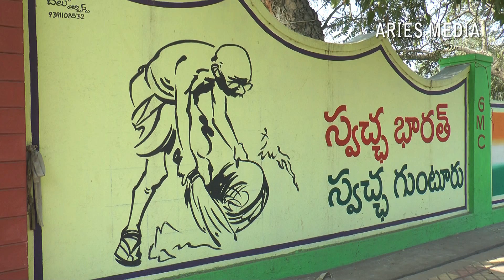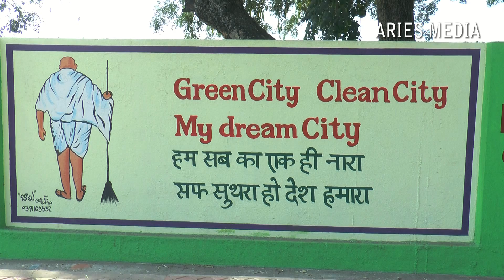WALL MURALS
Beautiful wall murals that provoke cleanliness to public.   The art itself is very attractive and the creative hadns behind this grabbed the eyes of public to teach them the discipline.